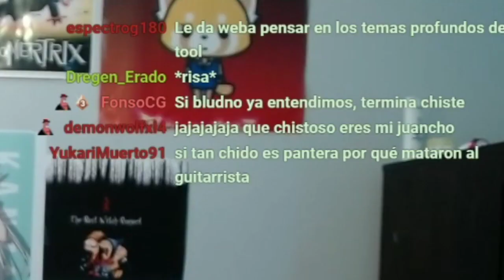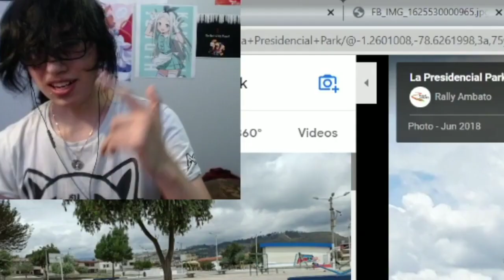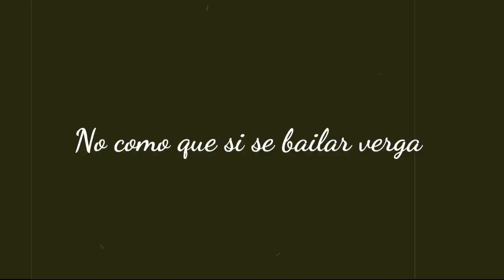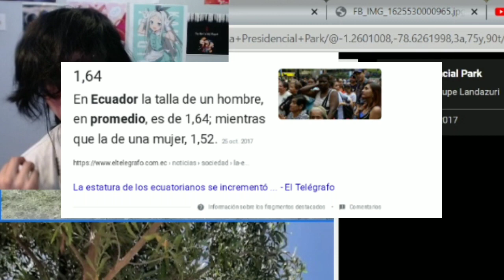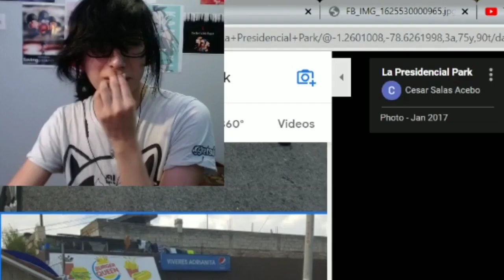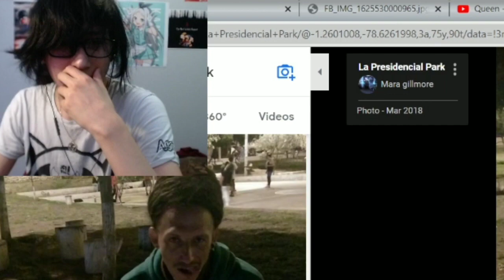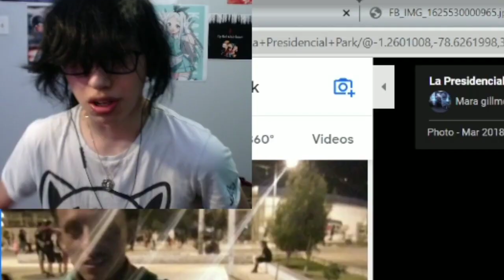Todos andan diciendo de que Mexico esta bien curseado pero es porque no conocen a EcuaGOD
Un bello recuerdo de mi infancia donde me crie en un lugar todo jodido lleno de delincuencia que yo crei que era normal pues porque pense a los vecinos les gustaban muchos los fuegos artificiales. Y la neta luego que conoci a gente mas normal me dijeron que donde vivían era la peor zona de mi cuidad y que el parque donde yo disfrutaba de mi niñez era para puro drogadicto y culeadero de morros calientes. Pero nada a cambiado porque Ecuador es el mejor pais del mundo tu reputizima madre. (PD: no estoy basado)

El editor se paso de recontraverga con el intro esta bien vergas el yakuri muerto ya que lo contrate un wey con talento al chile aca ta su canal YukariMuerto91, aca ta el canal del llutuve

Y este video fue con puro clip de mi twitch donde el esta demostrado que no tener amor paterno en la infacia te deja todo inutil y baboso pero al menos estoy culeable